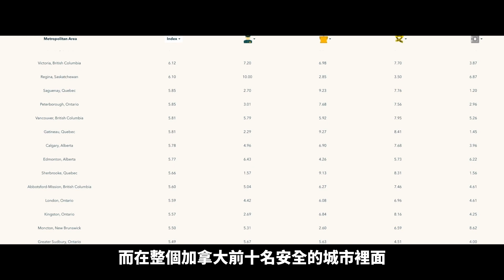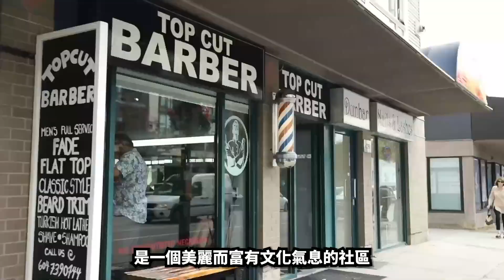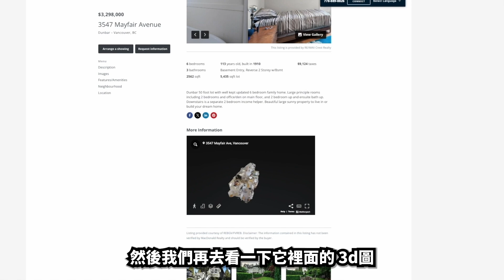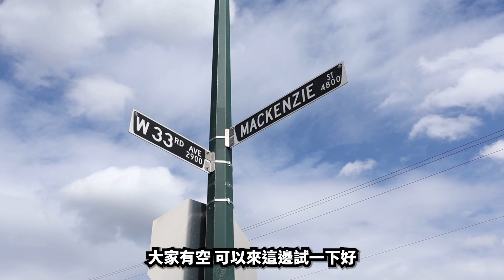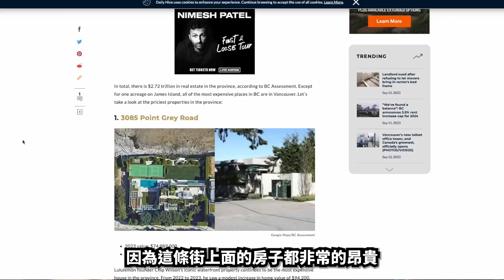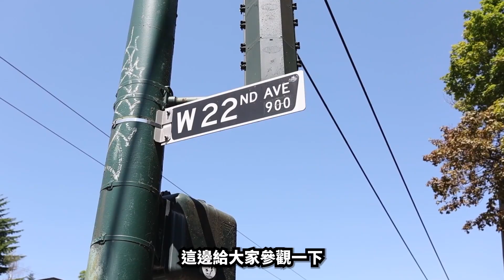溫哥華最貴的5個地區 | 值得搬入的社區 | best neighborhood in Vancouver 【温哥华生活】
五個地區的介紹

0:00 Intro
1:13 Dunbar Southlands
5:10 Mackenzie Heights
6:30 West Point Grey
8:10 South Cambie
9:45 Shaughnessy

温哥华的家庭住哪里最安全？ 探索温哥华最昂贵的5个地区

探索溫哥華最昂貴的5個地區 | 值得搬入的社區 | Vancouver safest and most expensive neighborhood for families【温哥华生活】

在這部影片中，我們將探討疫情後的溫哥華，這座曾被認為是加拿大最安全的城市現如今在安全排名中跌落至第18位。過去我曾分享過溫哥華的危險地區，但今天，我們將探討五個溫哥華最安全且富有的社區。

從Dunbar Southlands的寧靜住宅、Mackenzie Heights的隱藏寶地，到West Point Grey的壯觀海景；每一個地區都有其獨特的魅力和特色。我們也會深入探討每一區的房價和五年來的價格走勢，幫助你了解這些社區的房價走向。

此外，我們還將探討South Cambie，這個擁有豐富歷史和現代醫療設施的社區。在每個社區，我們都會提供深入的導覽，讓你親身體驗它們的獨特風情。

如果你對溫哥華的房地產市場感興趣，希望能更加了解這座城市的最佳居住區，那麼這部影片是你不可錯過的！

別忘了點擊"喜歡"按鈕並分享給你的朋友，讓更多人了解溫哥華的美好！

本視頻中提供的信息不構成也無意構成任何專業建議, 視頻中提供的所有信息和內容僅供一般參考,不應作為準確,及時或適合任何特定目的的依據. 建議觀看視頻的觀眾聯繫他們的專業顧問,房地產經紀人,律師和會計師,尋求具體的專業建議。
**“The information provided on this video does not, and is not intended to, constitute any professional advice; instead, all information and content available on this video is for general informational purposes only and should not be relied upon as accurate, timely, or fit for any particular purpose. Ken Hu, his affiliates, his brokerage or any other persons who appear in the video does not warrant or guarantee the quality, accuracy, or completeness of any information in this video. Viewers of this video are advised to seek specific professional advice by contacting their professional advisors, realtors, lawyers and accountants.”

🔷 相關連結🔷

Ken Hu Personal Real Estate Corporation (Ken Hu 個人房地產公司）
溫哥華TOP 10%地產經紀 （精通國語,廣東話,英語）

🔷歡迎加入我的網頁及社群平台🔷